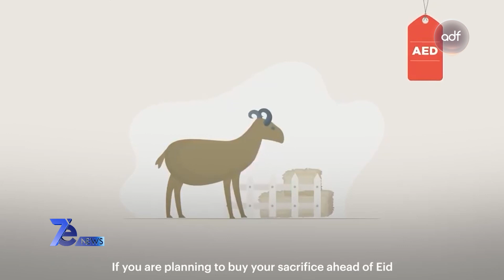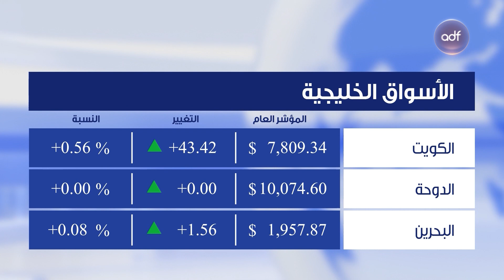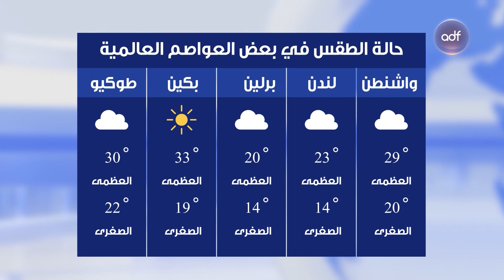نشرة أخبار 7e NEWS | 27-06-2023